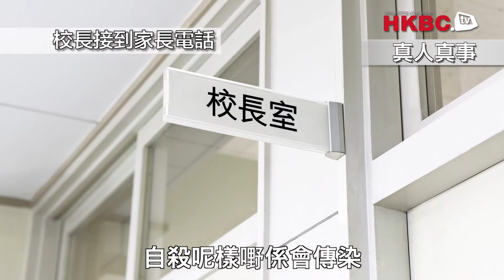家長投訴學校舉辦生命教育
今日，學校舉辦生命教育課，教導學生建立正確的價值觀，珍惜生命。結果，家長投訴學校老師，應該避談生死問題，取消生命教育課。難道不談自殺問題，就能避免學童自殺嗎？大家對於家長嘅投訴又點睇呢？